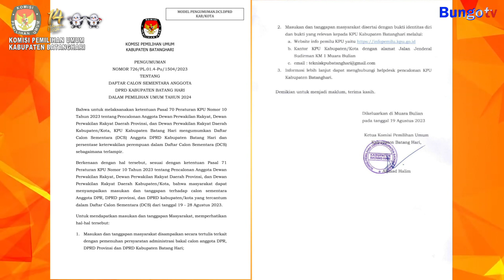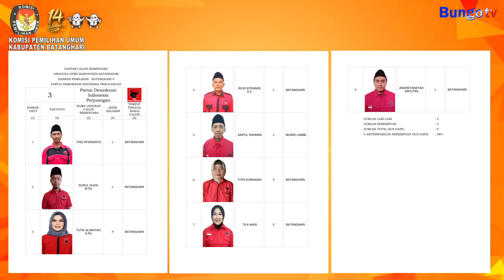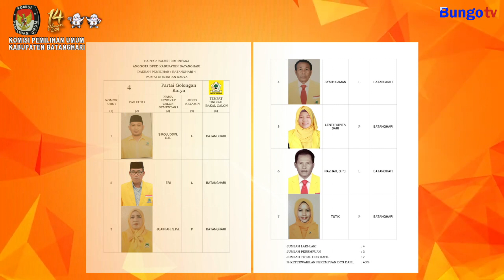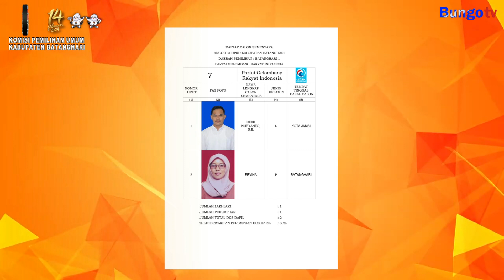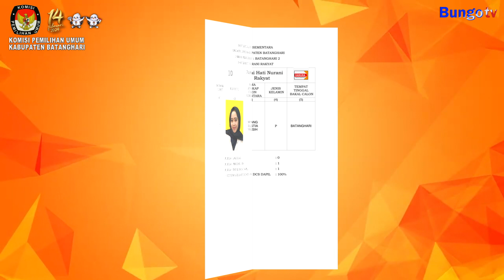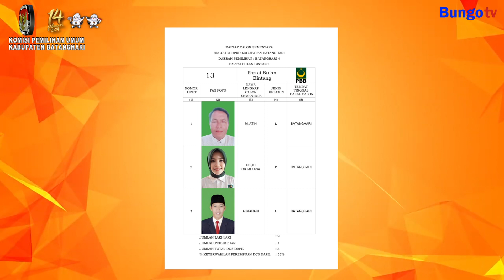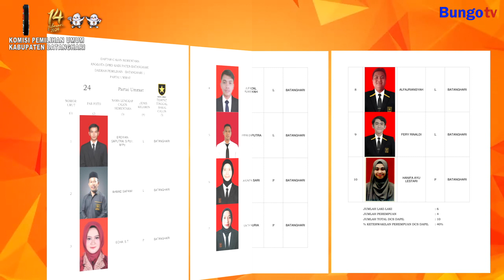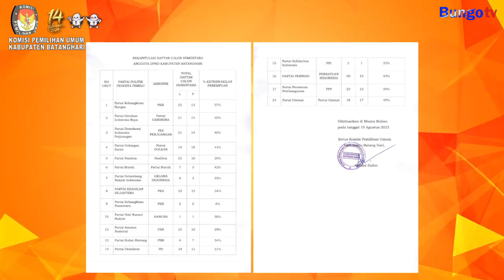IKLAN DCS KPU KABUPATEN BATANGHARI